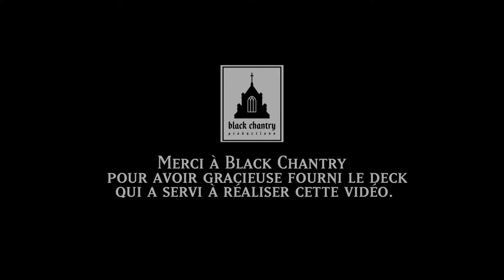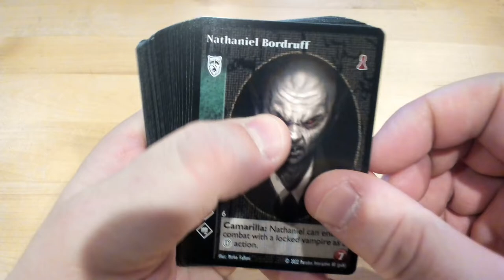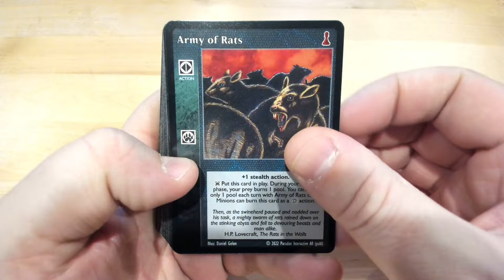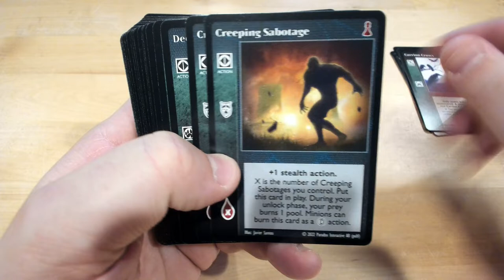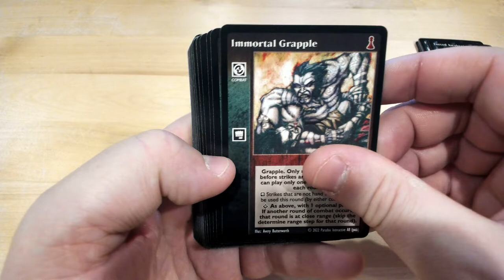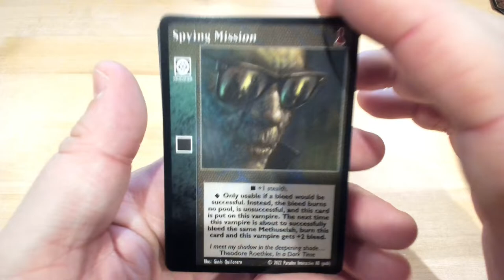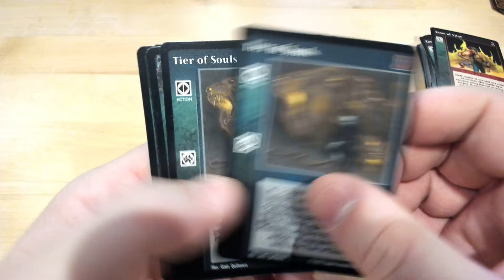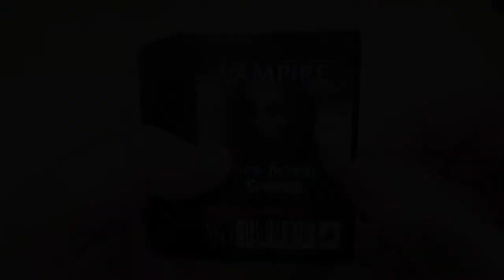Déballage commenté du deck Nosferatu New Blood